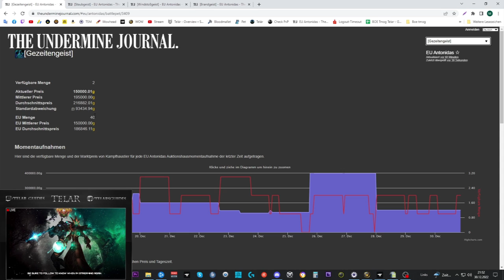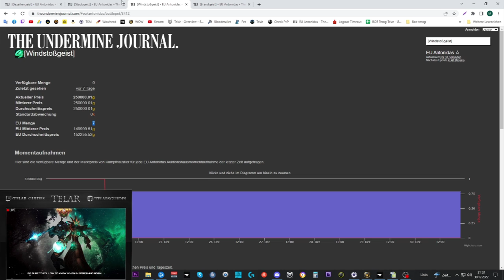Pet/Gold Guide: 4 Elementargeister - bis zu 250k pro Pet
Amazon (Games):